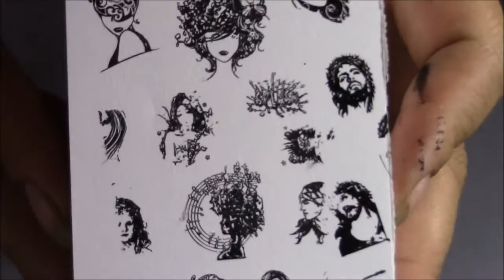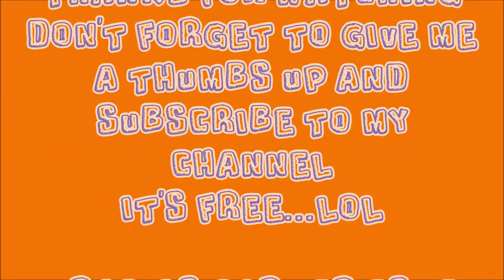MOYRA PLATE 12 FACES I NAIL ART 4 U